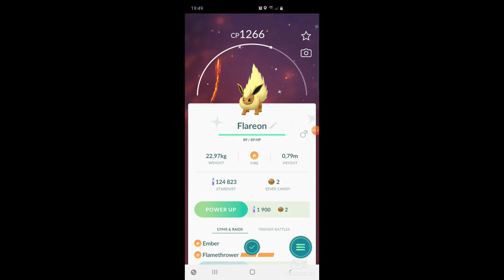SHINY Eevee evolve!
I evolve a shiny Eevee check it out!
                    !BAM!